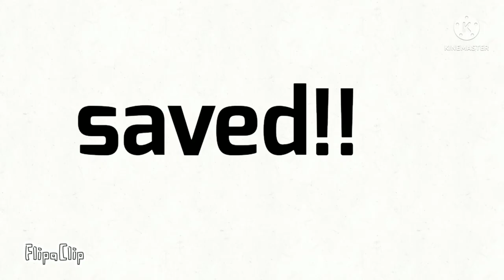Tyver Creator Game (FlipaClip)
pen: MY FINGER 😵
frames: 100+
app: flipaclip
sounds: i recorded them
time: 2 hours
frame rate: 9